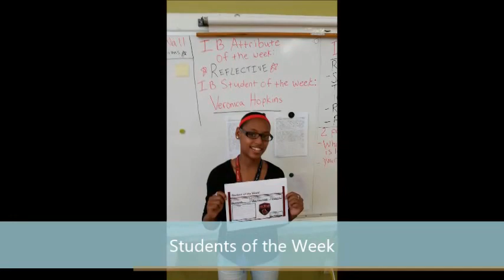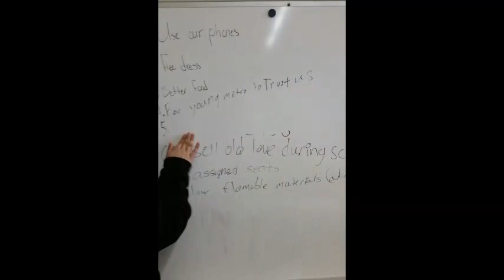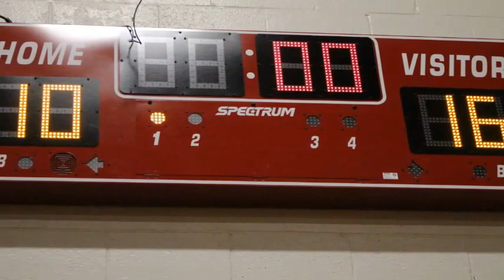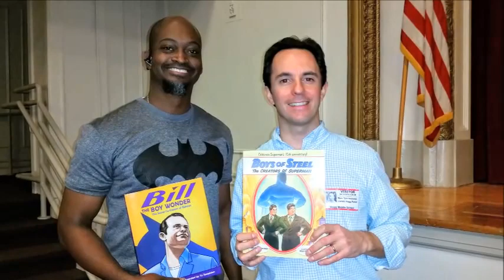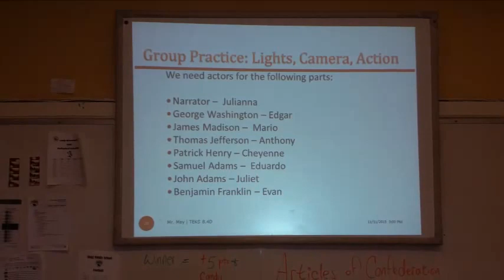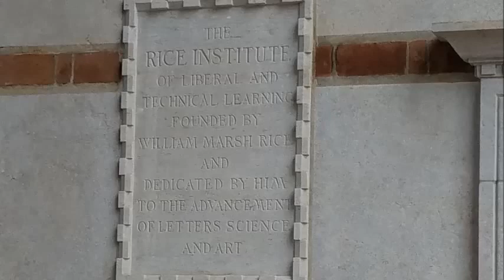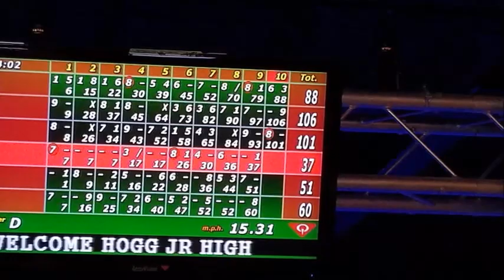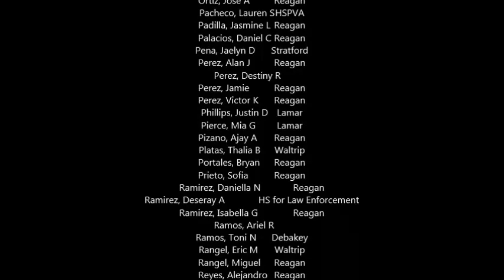Hogg 8th Grade Movie 2015 2016